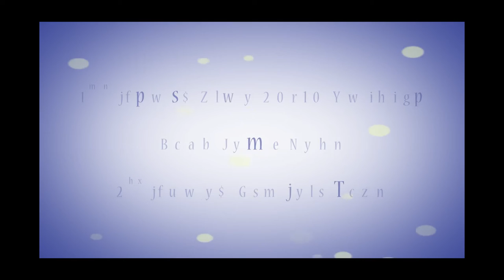Labor Day Photo Contest!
We know our customers work hard year round.  In honor of your hard work we are rewarding you by holding a photo contest. To enter all you need to do is like our Facebook page and submit your best photo using an Allstate Tent. Submit as many photos as you want!  The contest closes 9/7/15 at 11:59 PM. Winners will be announced on 9/9/15.

Prizes:
1st place: Free 20x20 Economy High Peak Tent
2nd place: Mystery Gift

Terms:
*Minimum of 20 entries required